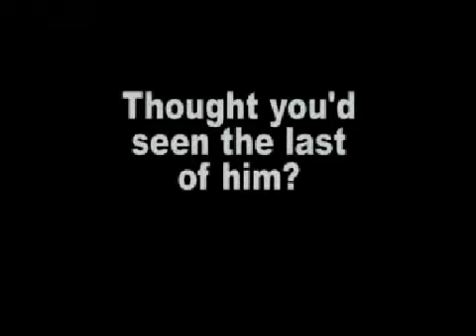Still Fancy A Pot Of Jam by James Brown - DVD